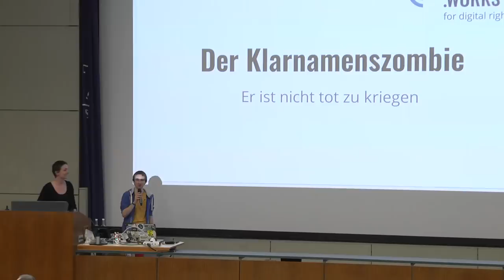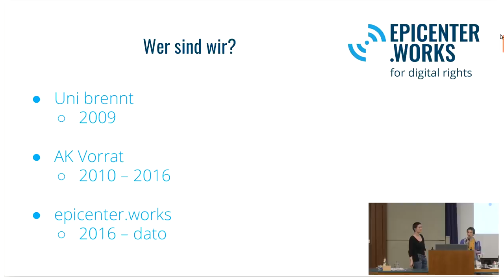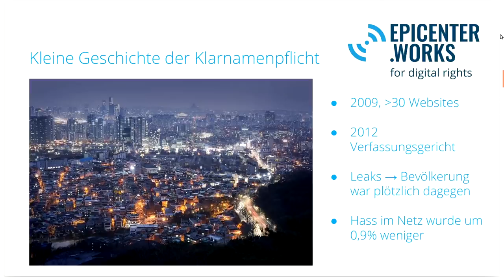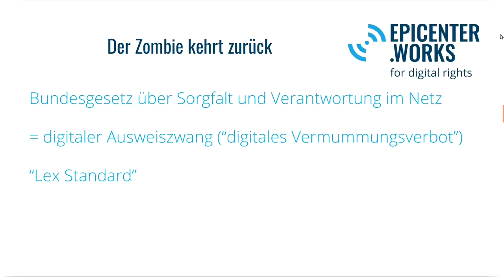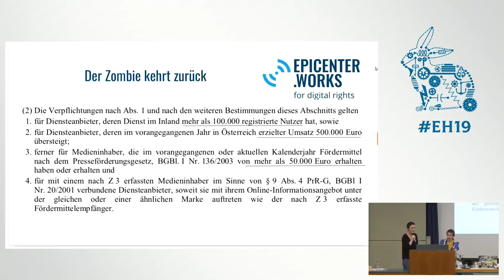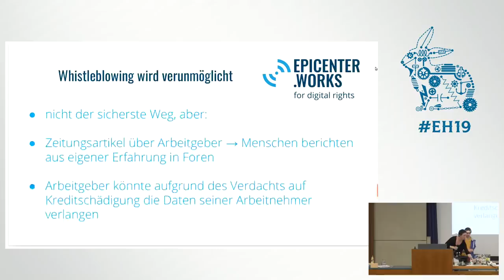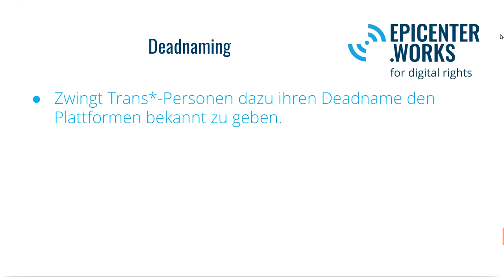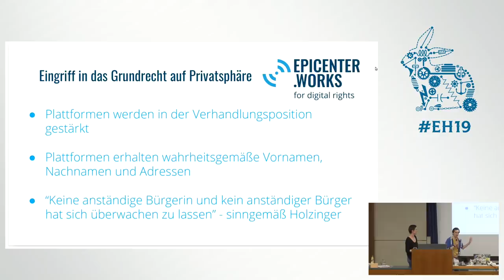Easterhegg 2019 - Der Klarnamenzombie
Immer wieder fordern Politikerinnen und Politiker die Schaffung einer Klarnamenspflicht. Wir klären auf, was hinter der Klarnamenspflicht steckt, weshalb sie problematisch ist und das vorgebliche Ziel nicht erfüllen kann.

Immer wieder fordern Politikerinnen und Politiker die Schaffung einer Klarnamenspflicht. Zuletzt auch die österreichische Bundesregierung in Form eines "digitalen Vermummungsverbots". Wir klären auf, was hinter der Klarnamenspflicht steckt, weshalb sie problematisch ist und das vorgebliche Ziel nicht erfüllen kann. Wir argumentieren uns durch das Bullshitbingo der Befürworter der Klarnamenspflicht und zeigen anhand von Beispielen, wie gefährlich diese Entwicklung wäre. Das Ziel unseres Vortrags ist eine grundlegende Argumentationsbasis, die man für Debatten um die Klarnamenpflicht heranziehen kann.

Erwin Ernst 'eest9' Steinhammer Iwona Laub